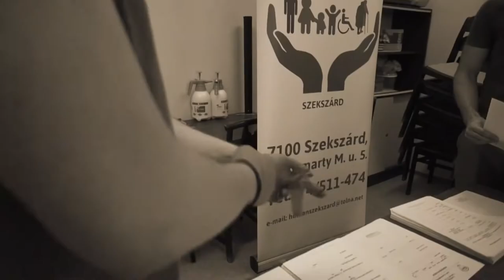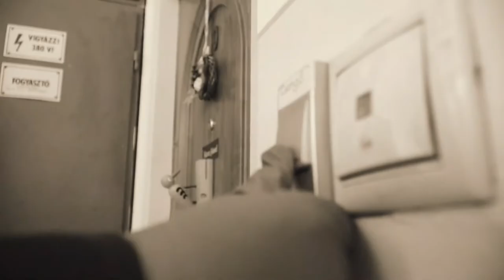A szekszárdi önkéntes munkáról klip készült - Nagy Kristóf Balázs előadó 20200507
A koronavírus járvány miatt nehéz helyzetbe került időseknek segítenek az önkéntesek Szekszárdon egy program keretében. Közéjük tartozik Nagy Kristóf Balázs alias Kritya, aki erről a munkáról és az adni akarásról írt egy dalt, amiből most videó klip is készült.